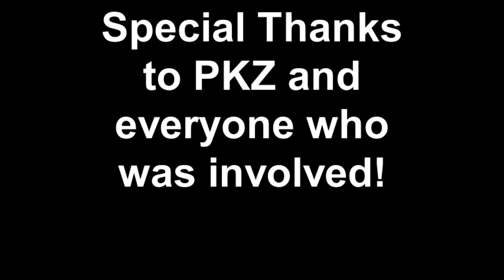New Image Participates in the PKZ Michael Jackson Experience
The children of New Image Youth Center participates in Parramore Kidz Zone's Michael Jackson Experience dance contest.